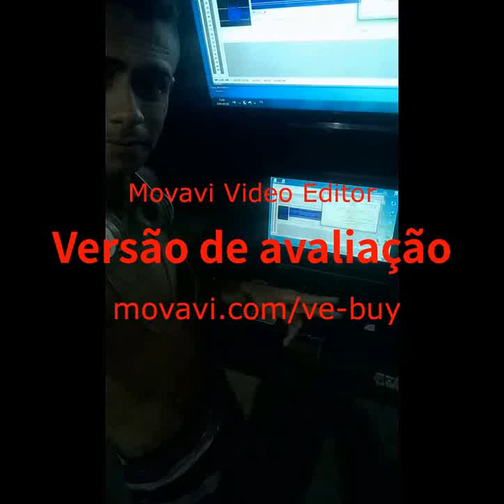+1 Produção ((Chamada Arabe Divulgaçoes))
(( Abre Que Sucesso Produçoes ))